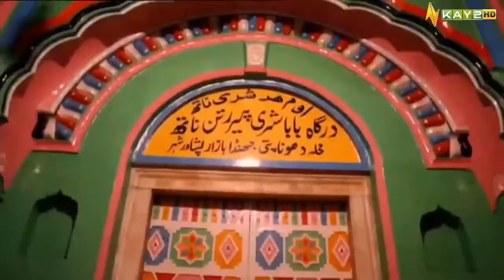Peshor Di Gali | Shah Jee | Salman Altaf | Hindko | 24th June 2022 | K2 | Kay2 TV